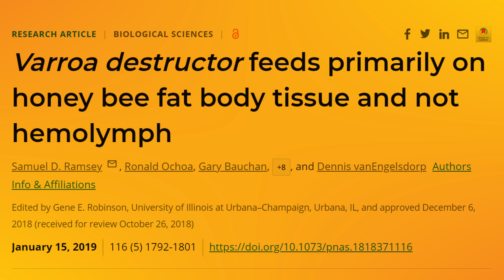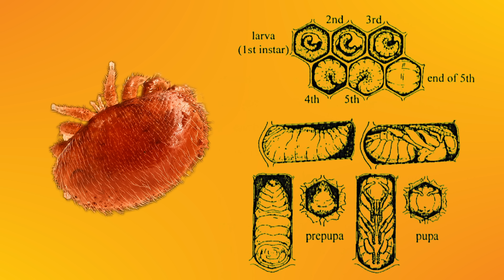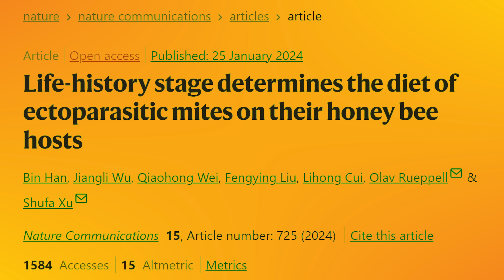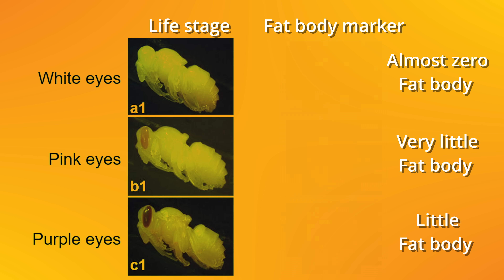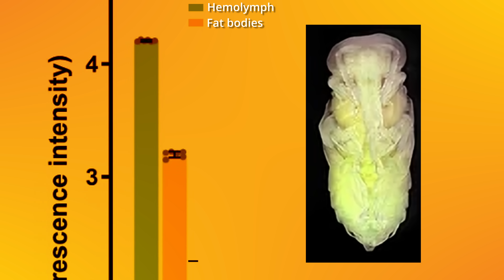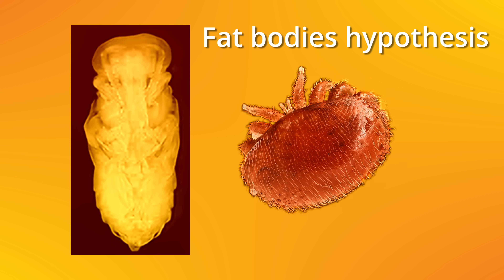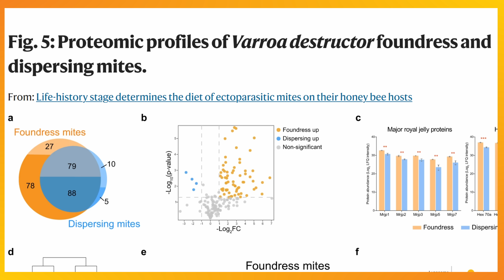New HONEY BEE study shows what VARROA MITE needs to survive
In this episode of Inside The Hive TV, Dr. Boncristiani explores a new scientific study on the feeding habits of Varroa mites, a major pest of honey bees. The study reveals surprising findings about the mites' diet, challenging previous claims and highlighting the complexity of their feeding behavior. Dr. Boncristiani discusses the research in detail, explaining how the mites primarily feed on the fat bodies of adult bees but adjust their diet to hemolymph when feeding on pupae. The video emphasizes the need for a comprehensive understanding of mite feeding behavior to develop effective control strategies. Join Dr. Boncristiani as he delves into the fascinating world of honey bee research and encourages viewers to keep an open mind to new scientific discoveries. Don't miss this insightful episode of Inside The Hive TV, the show that takes you into the world of bees.
Reach out on social media.
Article published under creative commons 4.0 license.